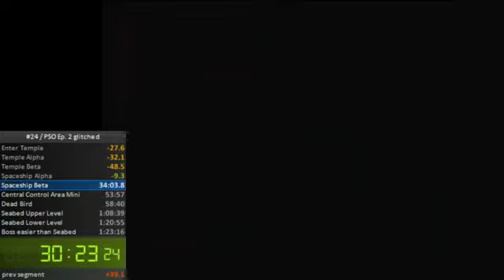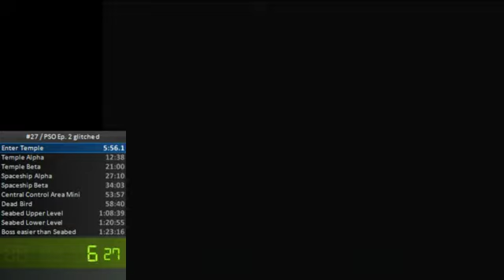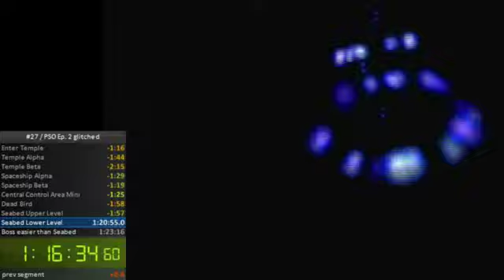PSO Episode 2 glitched 1:20:42 (PB)